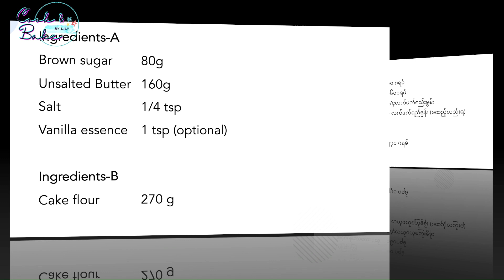Shortbread ကွတ်ကီး/Shortbread ကြတ္ကီးShortbread cookies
ပြန်တင်ပါသည်/ ျပန္တင္ပါသည္/REPOST

Shortbread Cookies/Shortbread ကွတ်ကီး

ပါဝင်ပစ္စည်း(၁)
သကြားညို ၈၀ ဂရမ်
အငံမပါသောထောပတ် ၁၆၀ဂရမ်
ဆား ၁/၄လက်ဖက်ရည်းဇွန်း
ဗနီလာအနံ့ ၁ လက်ဖက်ရည်ဇွန်း (မထည့်လည်းရ)
ပါဝင်ပစ္စည်း(၂)ကိတ်ဂျုံ ၂၇၀ ဂရမ်

ပြုလုပ်နည်း
၁)ပါဝင်ပစ္စည်း -၁ အားလုံးကို အရောင်ဖျော့လာသည်အထိမွှေပါ
၂)ဂျုံရောထည့်ကာအာလုံးရောအောင် မွှေပါ
၃)မုန့်သားတသားတည်းဖြစ်သွားအောင်လက်ဖြင့် အသာ လုံးပေးပါ
၄)မုန့်သားကို ၂ ပိုင်းပိုင်းပါ
၅)ပထမတပိုင်းကို လေးထောင့်ပုံ လုပ်ပြီး ကျန်တပိုင်းကို ၁/၂လက်မ အထူရသည်အထိ လှိမ့်ပေးပါ ၆)ပလတ်စတစ် ဖြင့်ထုပ်ပြီး အနည်းဆုံး၃၀မိနစ်ခန့် အအေးခံ ထားပါ
၇)အာဗန်ကို ၁၆၀ဒီဂရီကြိုတင်အပူပေး ထားပါ
၈)လိုရာပုံဖြတ်ပြီး ၁၆၀ဒီဂရီကြိုတင်အပူပေး ထားသော အာဗန်မှာ၁၅-၂၅ မိနစ်ခန့်ဖုတ်ပေးပါ
(မီးဖိုပေါ်တွင်ဒယ်အိုးဖြင့် (သို့) air fryer ဖြင့်လည်းဖုတ်နိုင်ပါတယ်)
၉)အအေးခံပေးပါ
၁၀)နောက်တနေ့မှစားပါကပိုစားကောင်းပါသည်

ပါဝင္ပစၥည္း(၁)
သၾကားညိဳ ၈၀ ဂရမ္
အငံမပါေသာေထာပတ္ ၁၆၀ဂရမ္
ဆား ၁/၄လက္ဖက္ရည္းဇြန္း
ဗနီလာအနံ႔ ၁ လက္ဖက္ရည္ဇြန္း (မထည့္လည္းရ)
ပါဝင္ပစၥည္း(၂)ကိတ္ဂ်ဳံ ၂၇၀ ဂရမ္
ျပဳလုပ္နည္း
၁)ပါဝင္ပစၥည္း -၁ အားလုံးကို အေရာင္ေဖ်ာ့လာသည္အထိေမႊပါ
၂)ဂ်ဳံေရာထည့္ကာအာလုံးေရာေအာင္ ေမႊပါ
၃)မုန္႔သားတသားတည္းျဖစ္သြားေအာင္လက္ျဖင့္ အသာ လုံးေပးပါ
၄)မုန္႔သားကို ၂ ပိုင္းပိုင္းပါ
၅)ပထမတပိုင္းကို ေလးေထာင့္ပုံ လုပ္ၿပီး က်န္တပိုင္းကို ၁/၂လက္မ အထူရသည္အထိ လွိမ့္ေပးပါ ၆)ပလတ္စတစ္ ျဖင့္ထုပ္ၿပီး အနည္းဆုံး၃၀မိနစ္ခန္႔ အေအးခံ ထားပါ
၇)အာဗန္ကို ၁၆၀ဒီဂရီႀကိဳတင္အပူေပး ထားပါ
၈)လိုရာပုံျဖတ္ၿပီး ၁၆၀ဒီဂရီႀကိဳတင္အပူေပး ထားေသာ အာဗန္မွာ၁၅-၂၅ မိနစ္ခန္႔ဖုတ္ေပးပါ
(မီးဖိုေပၚတြင္ဒယ္အိုးျဖင့္ (သို႔) air fryer ျဖင့္လည္းဖုတ္ႏိုင္ပါတယ္)
၉)အေအးခံေပးပါ
၁၀)ေနာက္တေန႔မွစားပါကပိုစားေကာင္းပါသည္

Ingredients-A
Vanilla essence 1 tsp (optional)
Ingredients-B

Instructions
1) Stir all ingredients (A) until light in colour.
2) Add the flour and mix well.
3) Knead the dough.
4) Divide the dough into two portions.
5) Shape the dough into a rectangle for one portion.
6) Roll out the dough, about 1/2 inch thick, for another portion. 6) Wrap it in plastic and let it cool for at least 30 minutes.
7) Preheat the oven to 160 degrees.
8) Cut into desired shapes and bake in an oven preheated to 160 degrees for 15–25 minutes (it can be baked with a pan on the stove or with an air fryer).
9) Allow it to cool.
10) It tastes best the following day.